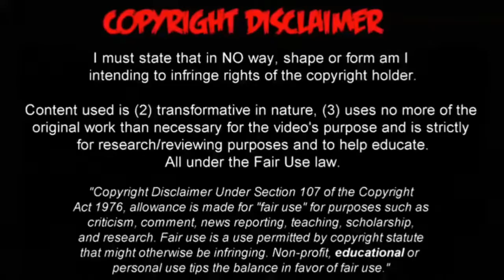fc barcelona 8 sd huesca 2